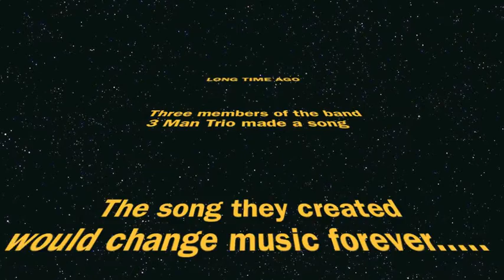Poke-Her-Face- 3MT Remix ft. Voiceboxx, Verdad, and Mad Mike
This is a song we did for no reason at all while we were recording or demo in New York.

hope you like our funky fresh rap. give it s thumbs up and i promise not to say funky fresh again